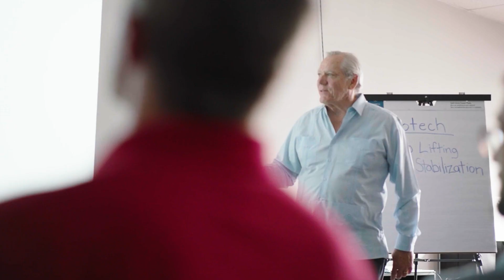Alchatek - A Supplier You Can Trust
This video provides a quick overview of Alchatek, an international leader in the manufacture and supply of chemical grouts and construction products for Geotechnical, Leak Seal, and Seawall Repair applications. Providing solutions from its headquarters in Tucker, Georgia, and its manufacturing facility in Reno, Nevada, Alchatek specializes in advanced construction technologies for sealing leaks, stabilizing soils, lifting concrete, and protecting infrastructure and seawall structures.